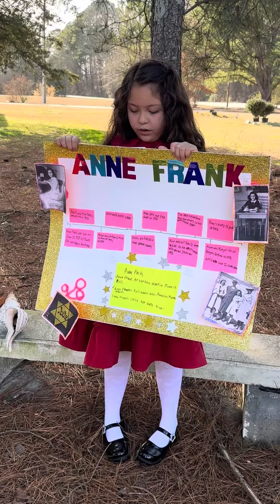My name is Anne Frank